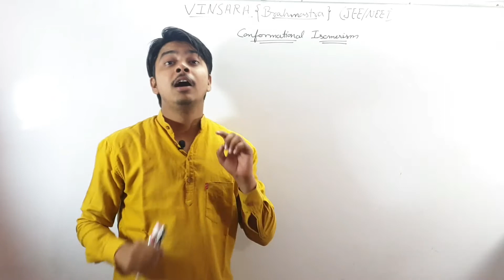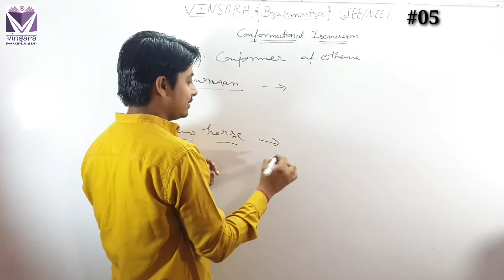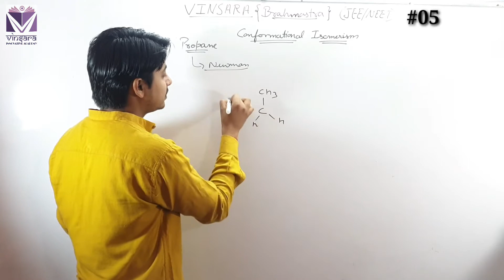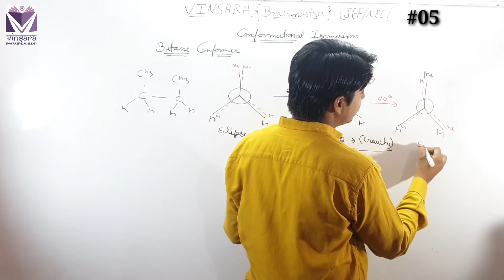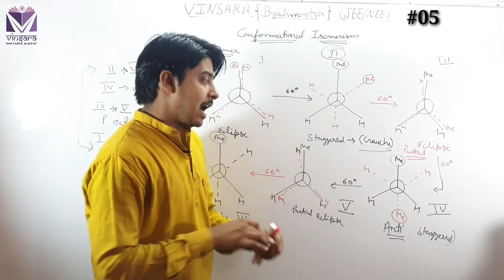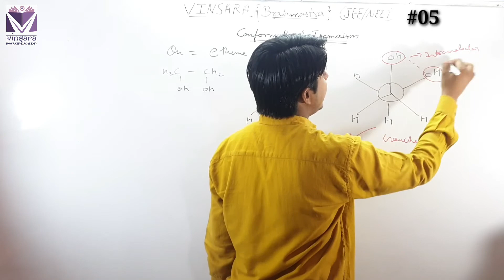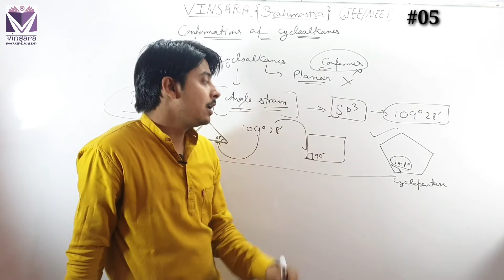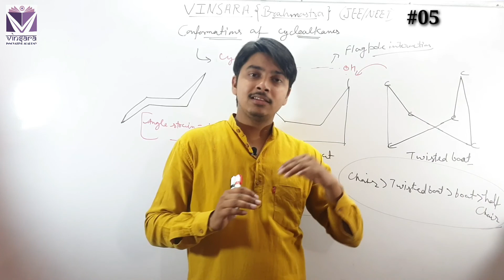#05 Conformational isomerism!!JEE/NEET!! Organic chemistry!!Vinsara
This video helps you to understand the basics of the conformational isomerism.